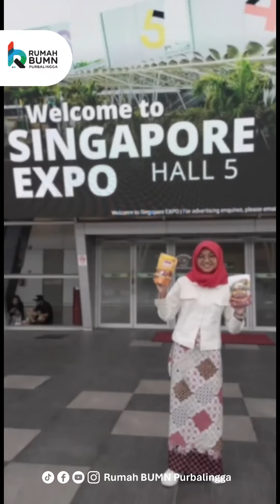Testimoni Inspiratif dari Pak Susetyo, Owner Brambang Goreng "Enaki"! 🌟✨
Testimoni dari Pak Susetyo, Owner Brambang Goreng "Enaki"! 🌟✨

Kami sangat berterima kasih atas testimoni dari Pak Susetyo, Owner Brambang Goreng Merek "Enaki". 🙏 Beliau berbagi cerita tentang bagaimana kerjasama dengan Rumah BUMN Purbalingga telah membawa banyak manfaat dan perkembangan bagi usahanya. 🌱

"Dukungan dan bimbingan yang diberikan oleh Rumah BUMN Purbalingga benar-benar membantu kami dalam mengembangkan produk dan memperluas pasar. Terima kasih atas kesempatan dan kerjasamanya!" - Pak Susetyo

Ayo, dukung terus produk lokal dan UMKM di Purbalingga! 💪🌾

✨ Mari Bergabung dan Berkembang Bersama Kami di Rumah BUMN Purbalingga✨